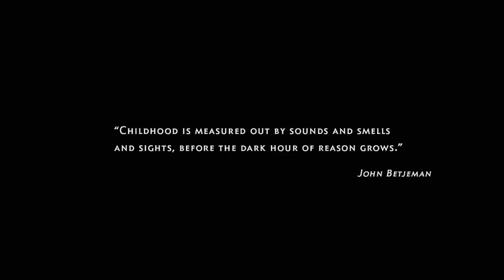The Boy in the Striped Pyjamas Pajamas opening scene: A key scene GCSE Film Studies [Clip 1 of 5]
The opening scenes to The Boy in the Striped Pyjamas, as we see Bruno and friends running through the streets of Berlin.